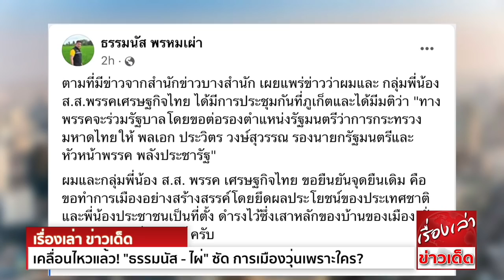เคลื่อนไหวแล้ว! "ธรรมนัส - ไผ่" ซัด การเมืองวุ่นเพราะใคร?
“ไผ่” ชี้ ข่าวต่อรองเก้าอี้ มท.1 ปล่อยมาเพื่อดิสเครดิต ด้าน "ธรรมนัส" ซัด การเมืองวุ่นเพราะใคร?

จากกรณีกระแสข่าว พรรคเศรษฐกิจไทย ต่อรองตำแหน่งเก้าอี้ รัฐมนตรีว่าการกระทรวงมหาดไทย ให้ พล.อ.ประวิตร วงษ์สุวรรณ
นายไผ่ ลิกค์ ส.ส.กำแพงเพชร 1 ใน 21 ส.ส.พรรคพลังประชารัฐที่ถูกขับออก กล่าวว่า

กรณีที่มีกระแสข่าวการต่อรองตำแหน่ง มท.1 ให้กับ ท่านประวิตร วงษ์สุวรรณ ในนามพรรคเศรษฐกิจไทย จากการไปคุยกันที่จังหวัดภูเก็ต ที่ผมไปร่วมประชุมนั้น ยังไม่ได้มีการพูดเรื่องนี้เลยนะครับ
และการขอตำแหน่งนี้ พรรคพลังประชารัฐ ควรเป็นคนขอมากกว่า ข่าวที่ออกมาคงเป็นการปล่อยข่าวเพื่อดิสเครดิต ทางการเมืองมากกว่าครับ เรายังยืนในจุดเดิม ทำการเมืองแบบสร้างสรรค์
เพื่อประโยชน์สูงสุดของประชาชน

ด้าน ร.อ.ธรรมนัส พรหมเผ่า ส.ส.พะเยา แกนนำของกลุ่ม โพสต์ข้อความ ระบุว่า

ตามที่มีข่าวจากสำนักข่าวบางสำนัก เผยแพร่ข่าวว่า ผมและกลุ่มพี่น้อง ส.ส.พรรคเศรษฐกิจไทย ได้มีการประชุมกันที่ภูเก็ตและได้มีมติว่า
"ทางพรรคจะร่วมรัฐบาล โดยขอต่อรองตำแหน่งรัฐมนตรีว่าการกระทรวงมหาดไทย ให้ พลเอก ประวิตร วงษ์สุวรรณ รองนายกรัฐมนตรี และหัวหน้าพรรคพลังประชารัฐ"
ผมและกลุ่มพี่น้อง ส.ส.พรรคเศรษฐกิจไทย ขอยืนยันจุดยืนเดิม คือขอทำการเมืองอย่างสร้างสรรค์ โดยยึดผลประโยชน์ของประเทศชาติและพี่น้องประชาชนเป็นที่ตั้ง ดำรงไว้ซึ่งเสาหลักของบ้านของเมือง
นั่นคือ ชาติ ศาสน์ กษัตริย์ ครับ